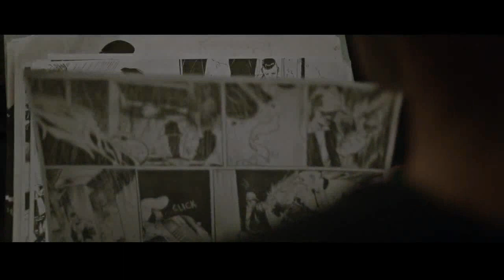PUNTO DE INFLEXION Trailer (2022) SUBTITULADO [HD]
Únete al canal para recibir notificaciones de los próximos vídeos. SINOPSIS:

Un holgazán que hace todo lo posible por evitar la confrontación entabla una improbable amistad con un peligroso matón que de repente se abre paso en su vida.